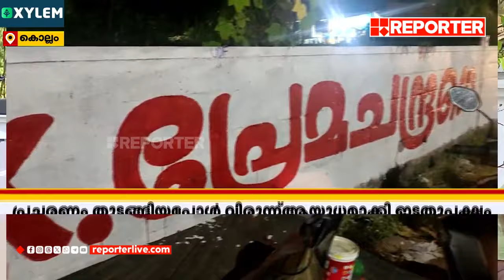കൊല്ലം ഉറപ്പിച്ച് പ്രേമചന്ദ്രൻ; വിരുന്ന് ആയുധമാക്കി ഇടതുപക്ഷം | Kollam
കൊല്ലം ഉറപ്പിച്ച് പ്രേമചന്ദ്രൻ; വിരുന്ന് ആയുധമാക്കി ഇടതുപക്ഷം | Kollam | N K Premachandran

With Regards
Team RBC